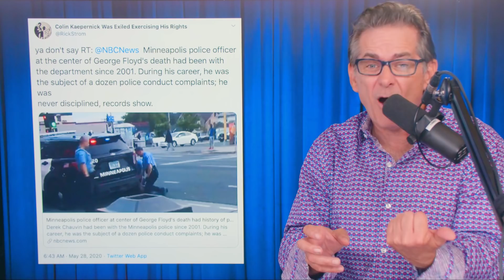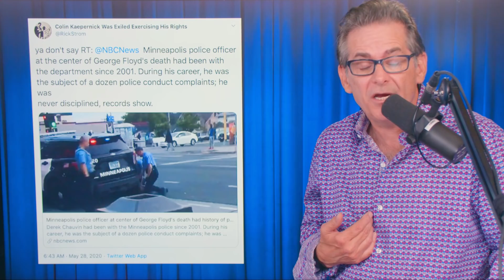Did Protesters Identify Police Infiltrator Breaking Windows?